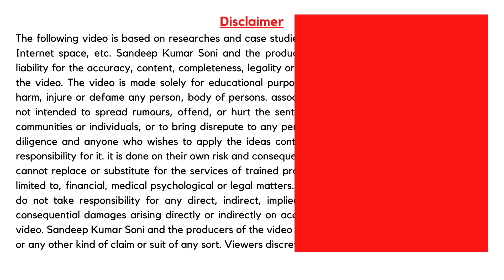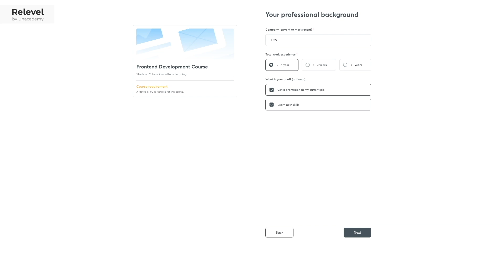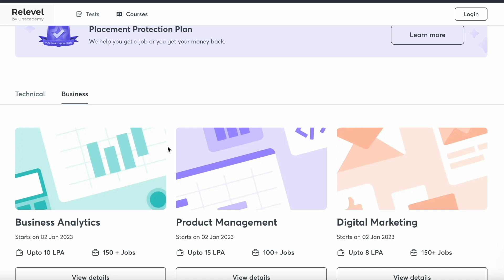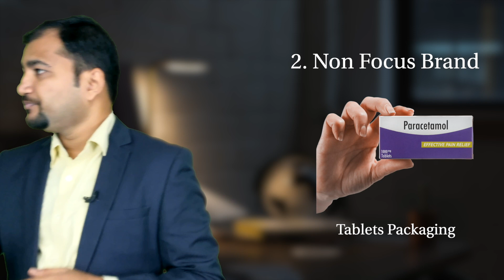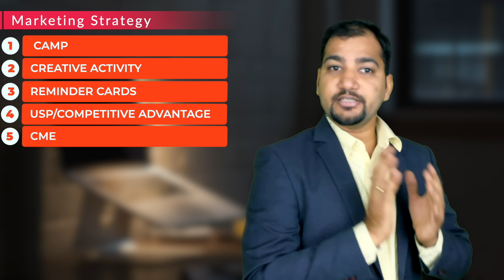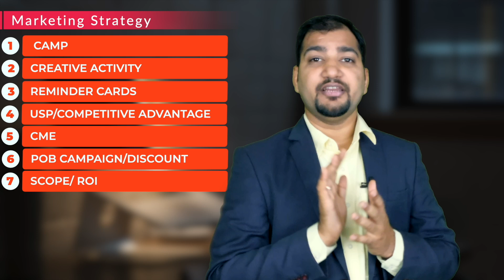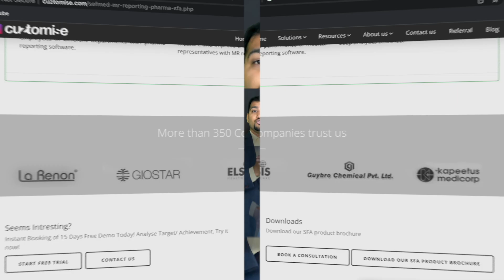How To Design Pharma Brand Strategy | Brand Marketing Strategy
Dear Friends
here I share Pharma startup brand planning strategy. Understand step by step process in detail and apply in your Pharma startup.

Chapters:
00:00 Intro
00:24 Brand Planning
02:05 How to Relevel
03:27 Non Focus Brand
04:57 How to brand packaging
08:08 Brands Price
08:58 Brand USP
10:04 Marketing Strategies
11:41 CAMP
16:20 Creative Activity
18:50 Reminder cards
20:15 USP/Competitive advantage
20:45 CME
22:01 POB Campaign/Discount
24:31 Scope/ROI

👉For Consultation With Regarding Pharma Startup Pay Rs. 699/- Only(Applicable FY 2021-22) at mob through any digital app like Paytm Google Pay phone pe etc and share screen shot to book Consultation.